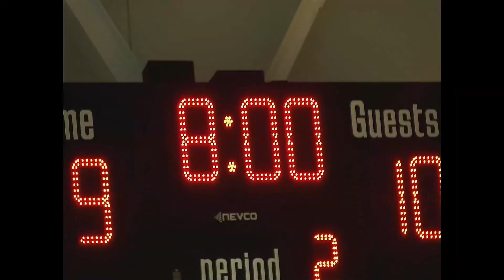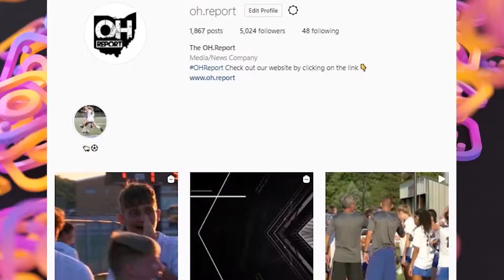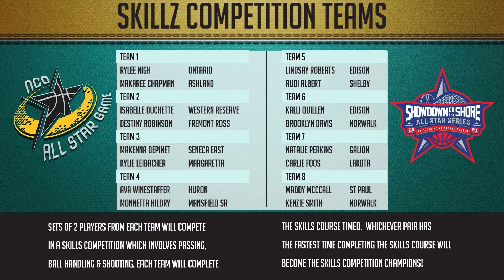NCO Girls Senior All-Stars Game: Team Jason Sockel vs Team Darius Schaeffer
The best Senior girls basketball players in North Central Ohio converge on the Cedar Point Sports Center for the NCO Senior All-Star Game.